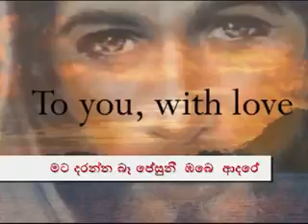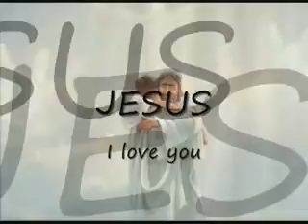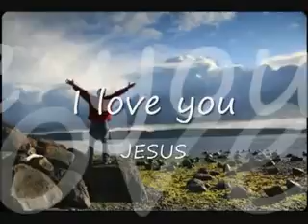Mata Daranna Bea Jesune Obe adare Sinhala Hymn low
KITHUNU GEE BY ATHUKORALA